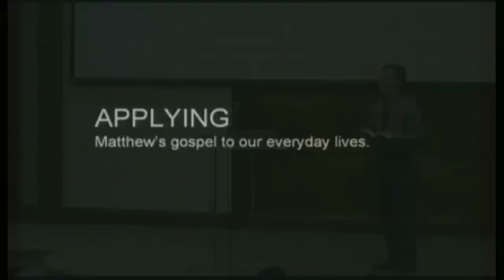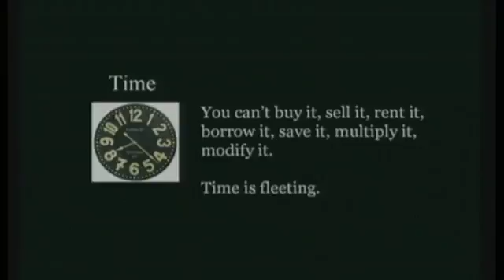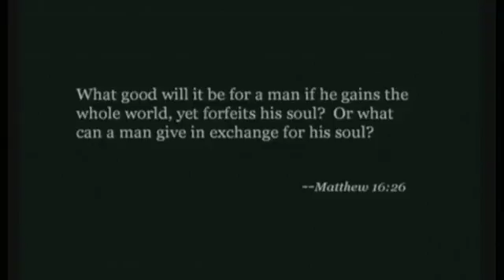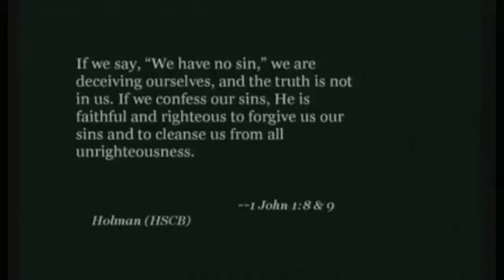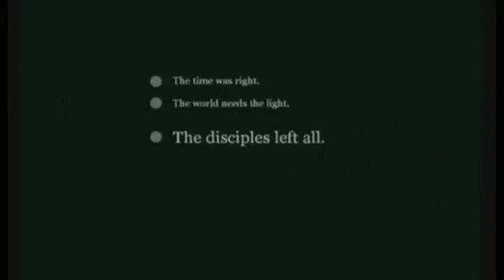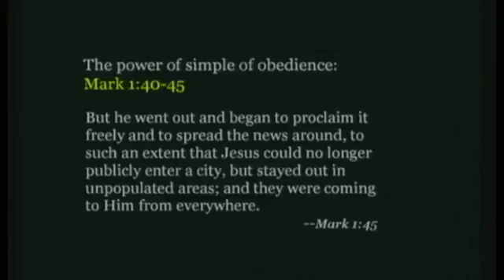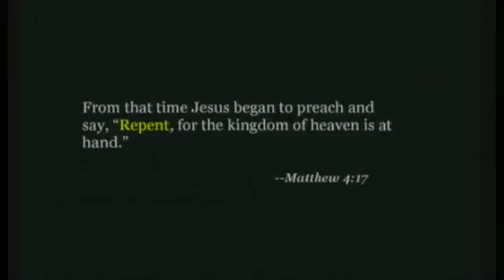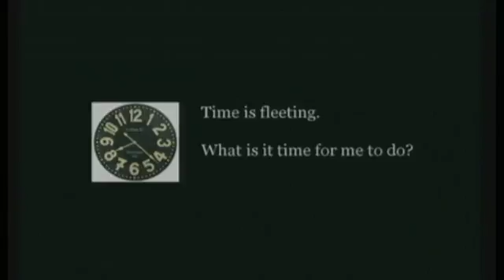2017-01-22-Sun-AM-Steve Powers-Applying Matthew's Gospel to Our Everyday Lives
Lesson on Applying Matthew's Gospel to Our Everyday Lives given by Steve Powers at the Northside Church of Christ in Harrison, Arkansas on January 22, 2017.